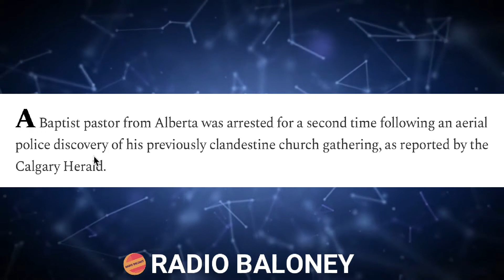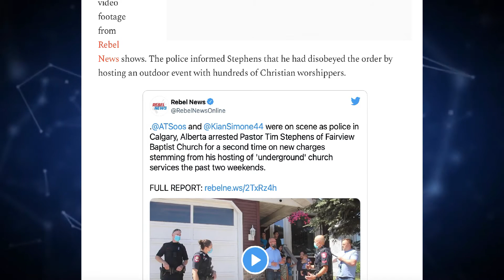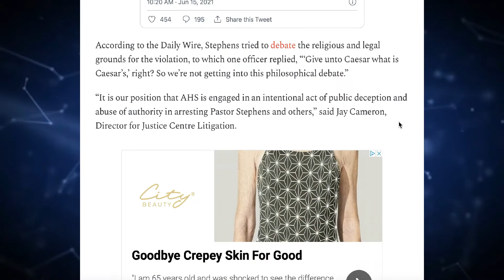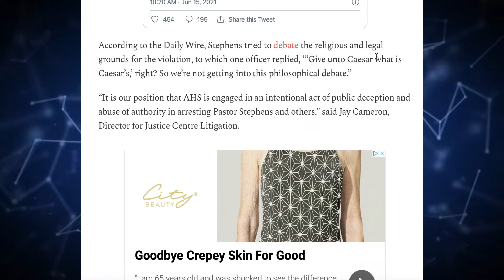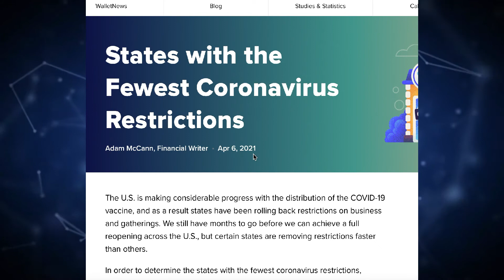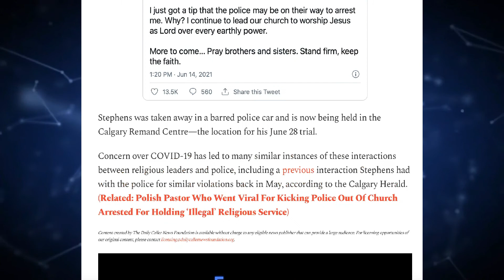Canadian Pastor Hunted Down By Helicopter And Arrested Over Outdoor Event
BITCOIN:   39RcYsrHy7JrRju2tjkECmCxasfGv3L5bC

ETHEREUM:  0x9fba2c0162bd0f1580f37bc0cada97a012cfdc25

Canadian pastor Tim Stephens has been arrested again after the police used a helicopter to find an outdoor event.